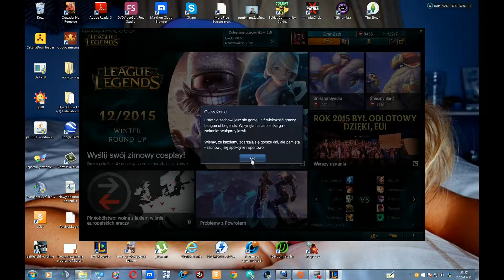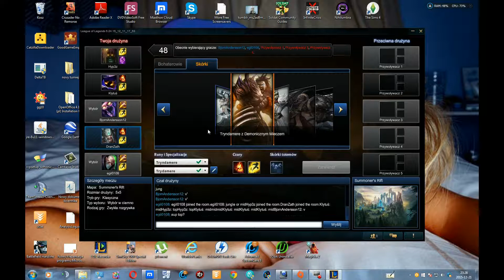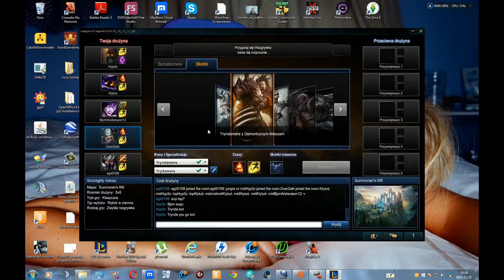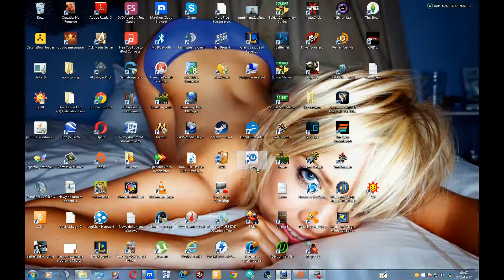LOL - Trydamere 57